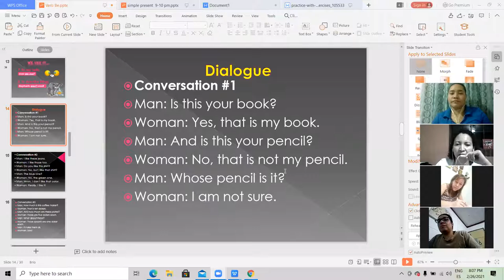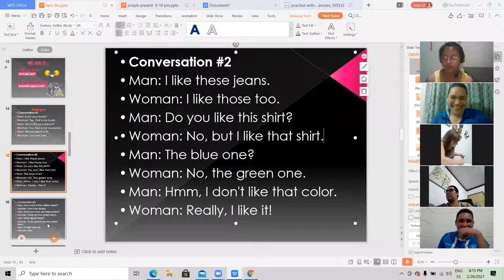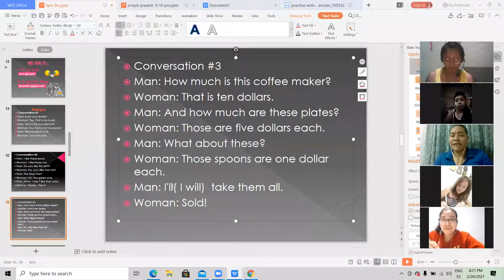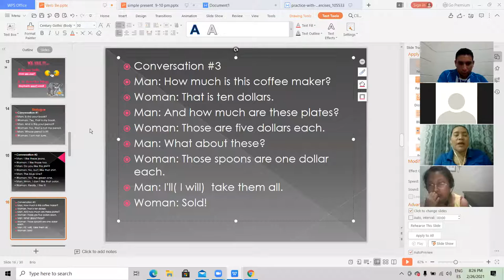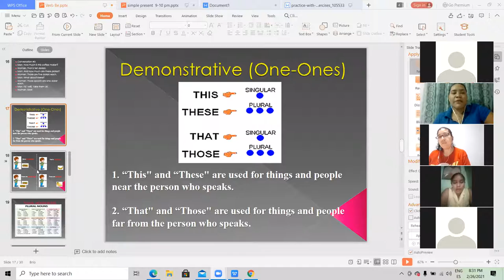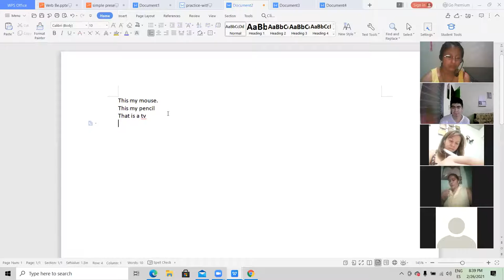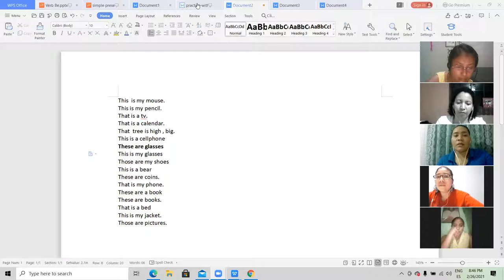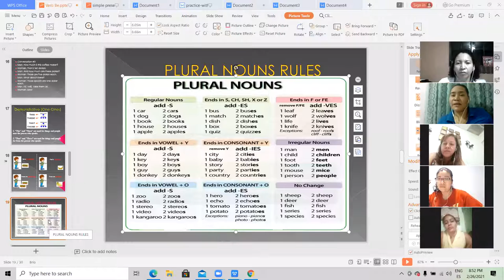Ingles Corporativo-What is this Day 4